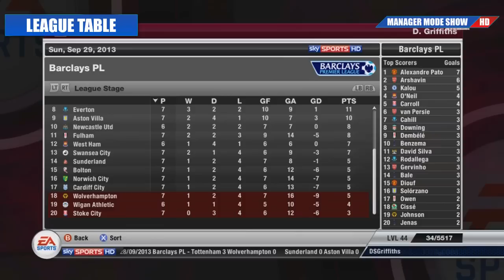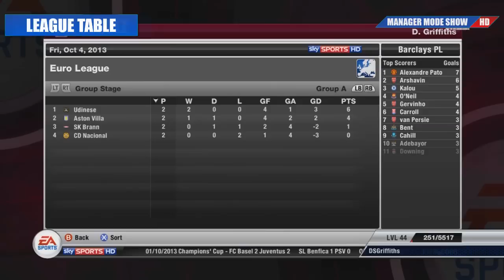FIFA 12 Manager Mode Show | LUCAS PIAZON A YOUNG STAR | EP05 - S3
Playlist Links